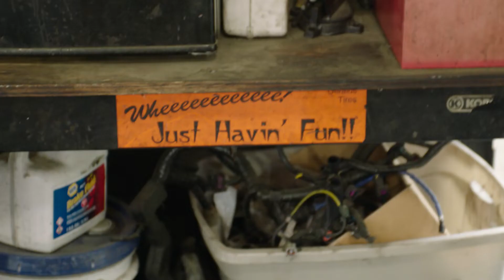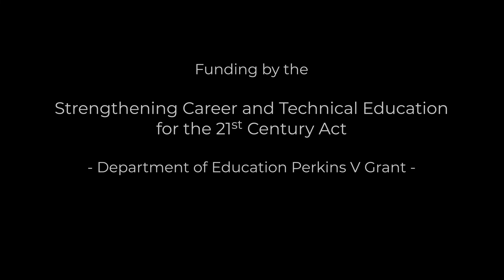Career Experience: Gerald's Tires & Brakes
Apprentices receive paid on-the-job training along with related classroom instruction at Gerald's Tires & Brakes.